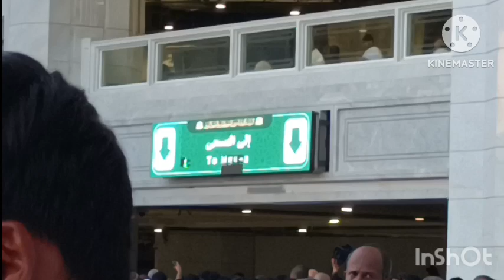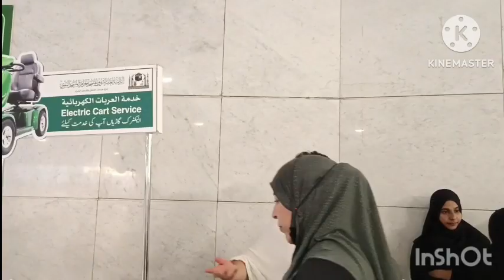Umrah ka Tariqah, عمرہ کا طریقہ ، ওমৰাৰ তৰিকা।